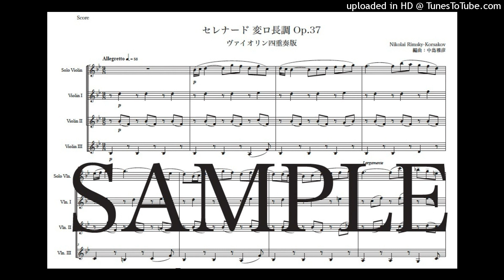リムスキー＝コルサコフ「セレナード 変ロ長調」ヴァイオリン四重奏版（編曲：中島雅彦）